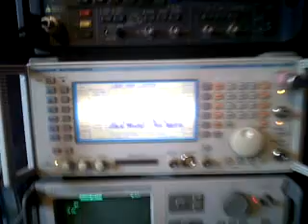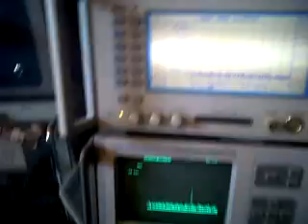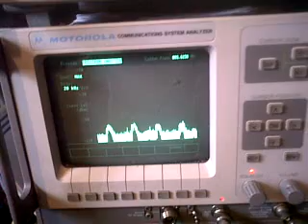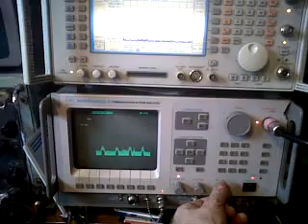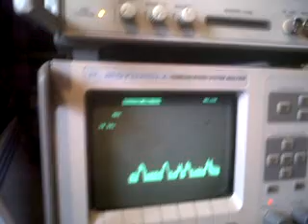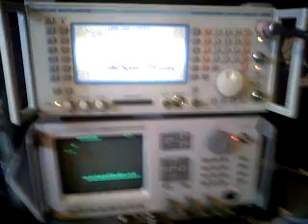RADIOTELEPHONE TEST SETS Motorola RF2600 Marconi 2945 ON 3.615MHZ AM 20110716-0920.3GP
A film about
 Marconi 2945 and Motorola RF2600 RF COMMS TEST SETS 0-1000MHZ
In operation on 3.615 AM VMARS NET SAT JULY 16TH 2011.
By G8EPR Dave HicksCurator of The RADIOTELEPHONE & PYE MUSEUM OF GREAT BRITAIN